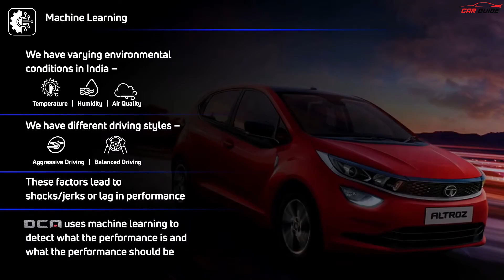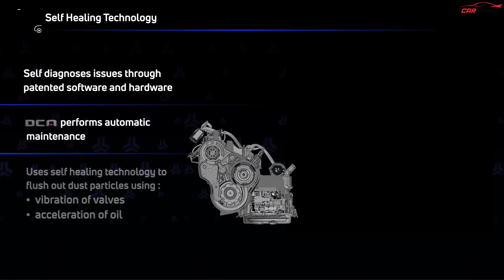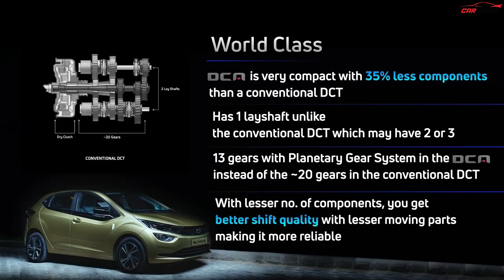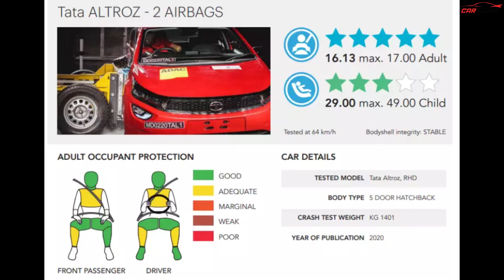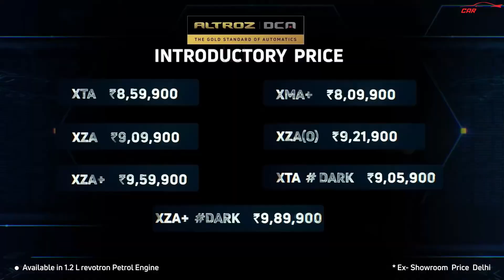Tata Altroz DCA Drive Review - Heating Issue ? Sabse Sasti Proper Automatic 😮 Real Life Review🔥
Latest Car Reviews India | Tata Tata Altroz DCA 2022 Drive Review in detail jismein hum baat karenge iski automatic transmission Dual Clutch Automatic ke baarein mein. Tata Tata Altroz DCA ki power, transmission delay, response time, heating issue aur mileage ke baarien mein hum baat karenge. Tata Tata Altroz DCA ka direct competition hai with Hyundai i20 DCT, Maruti Suzuki Baleno AMT, Toyota Glanza AMT and a few more.